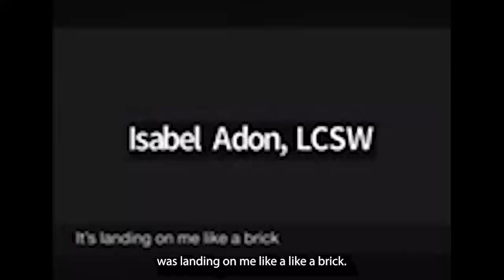Conflict About Transgenderism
FORCE Community Empowerment Group